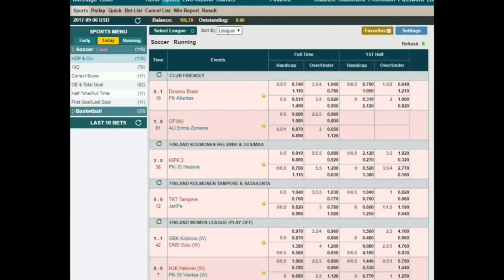អាតេវ ឥលូវមានអង្គរក្សហើយ part 37